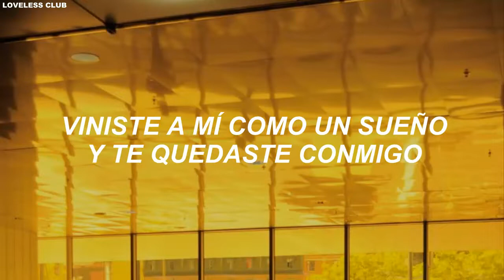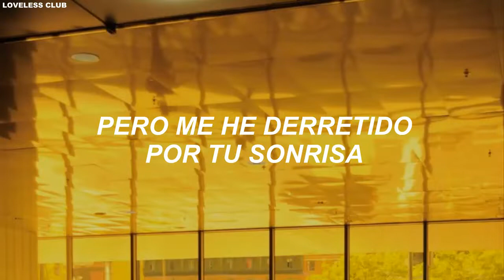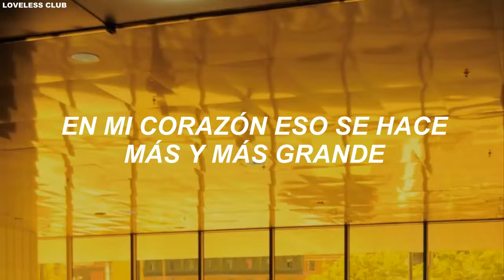UNI.T – Star [Sub. Español]